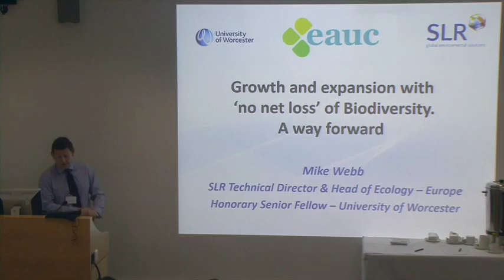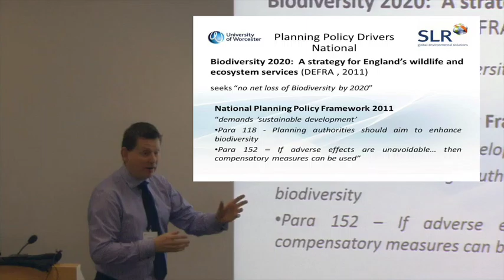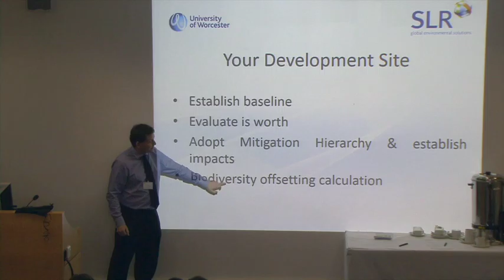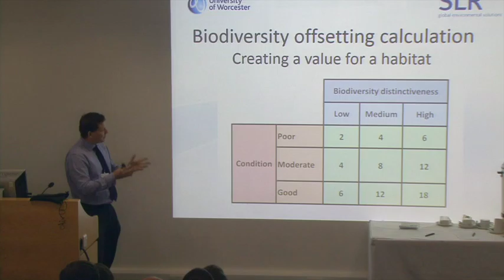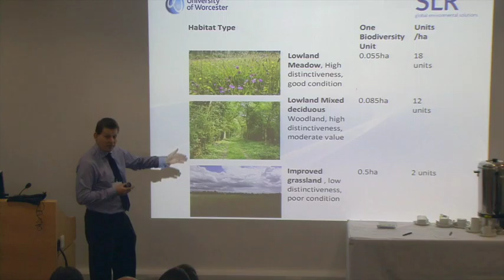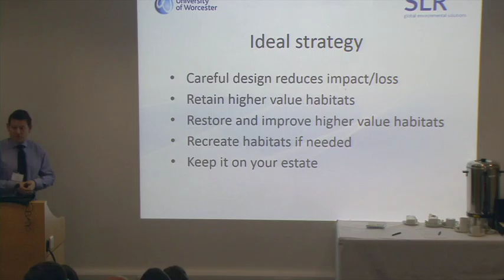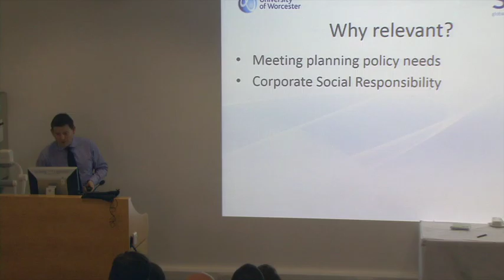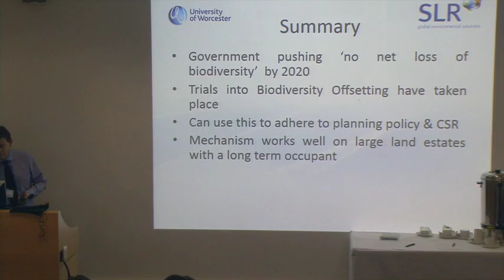EAUC Biodiversity Event – Mike Webb, SLR Consulting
Mike Webb's presentation on “Growth and expansion with no net loss of Biodiversity – a way forward”.